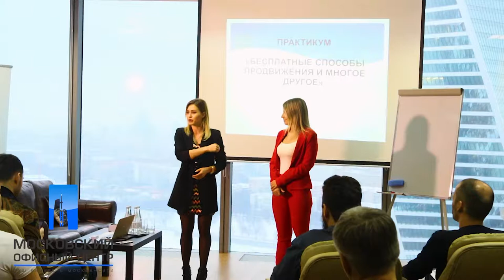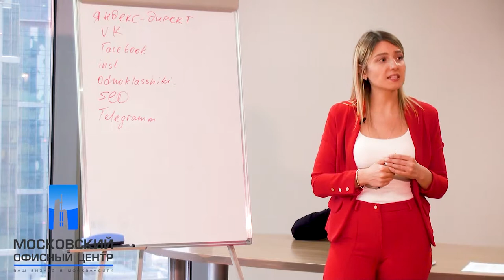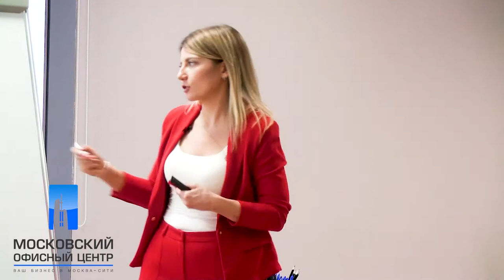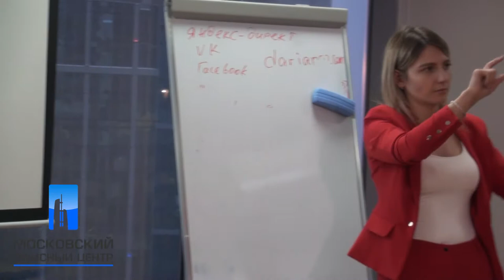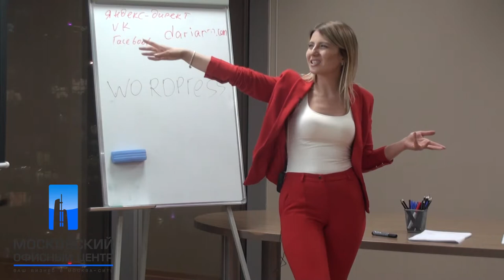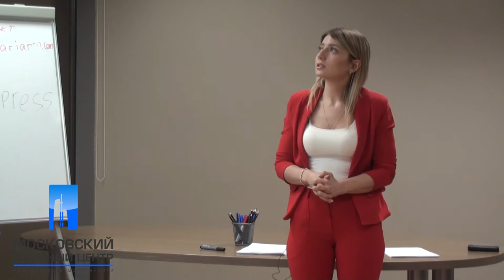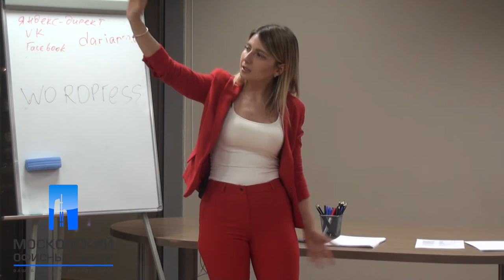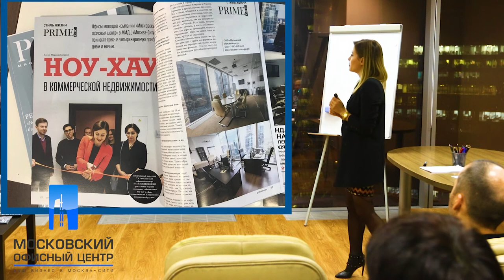Продвижение без денег продвижениебизнеса инфоцыгане инфоцыгане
Продвижение без денег.
Иефоцыгане